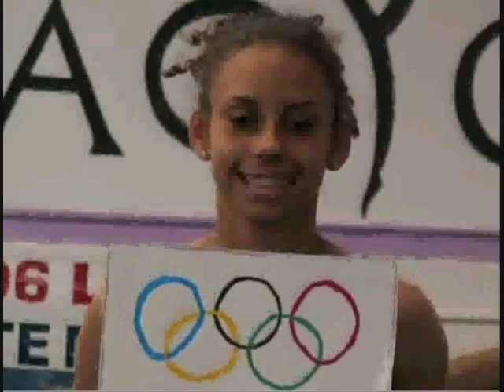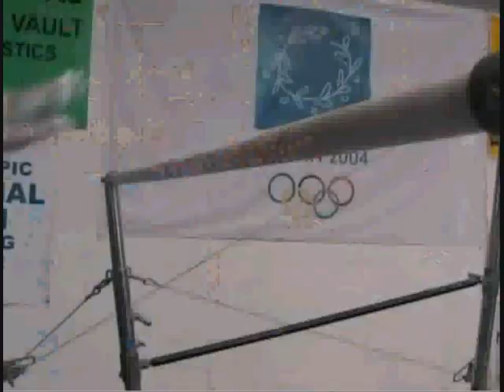Mattie Larson: Dreamer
a montage of my favorite non olympian, Mattie Larson
the song is Dreamer by Chris Brown
GOOD LUCK IN 2012!!  :D